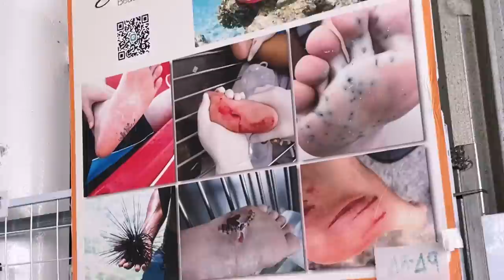OCTOPUS KHA GAYA *disgusting* | THAILAND VLOG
Visiting phi phi island on a private boat